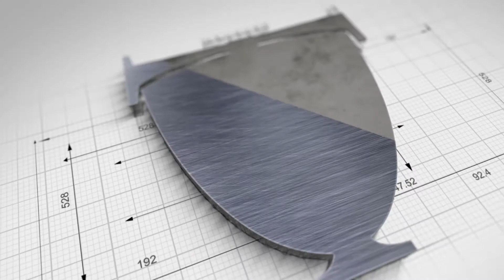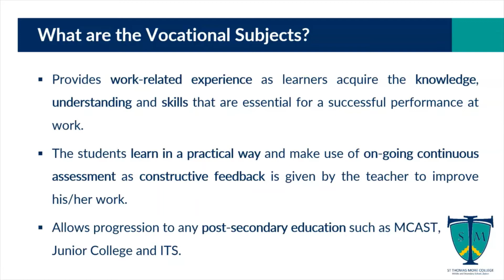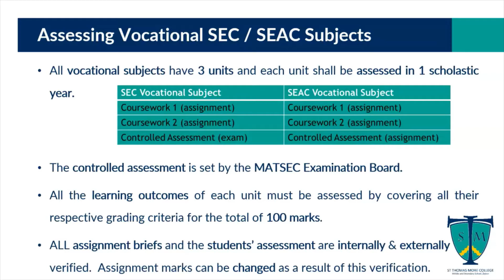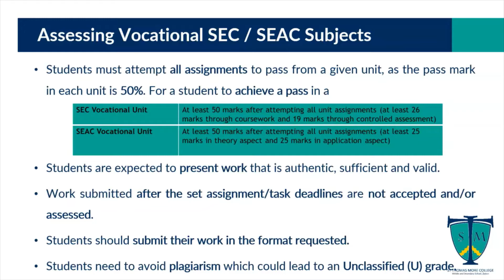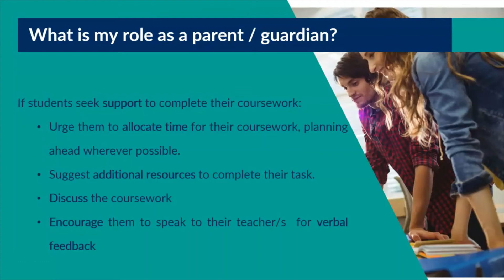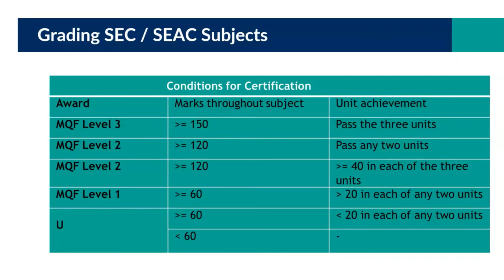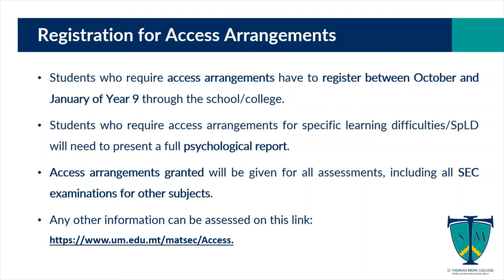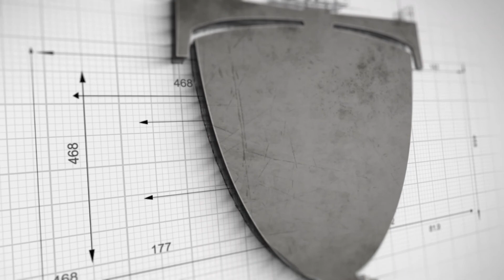VET Informative Video for Year 9s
St Thomas More College, Middle and Secondary School, Zejtun